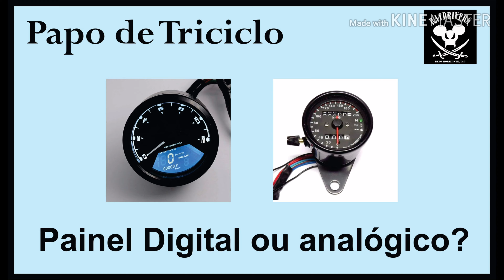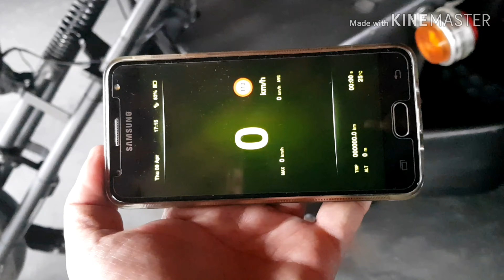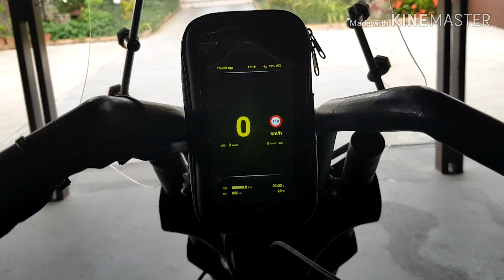Papo de triciclo. Painel digital ou analógico?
Saudações a quem tem coragem!

Nesta série de vídeos vamos trazer curiosidades e informações do universo dos triciclistas de todo Brasil.

Nosso tema é:
Painel digital ou analógico?

Quero pedir desculpas por não conseguir gravar com o triciclo em movimento. Veremos se no final de semana consigo postar um teste prático com o aplicativo de velocímetro e minhas considerações.
Agradeço a todos as participações e as mensagens que venho recebendo sobre os assuntos propostos.
Muito Obrigado!
Xerife Ratrod